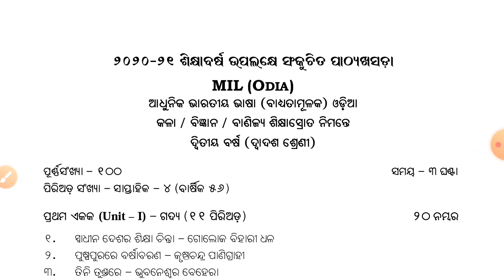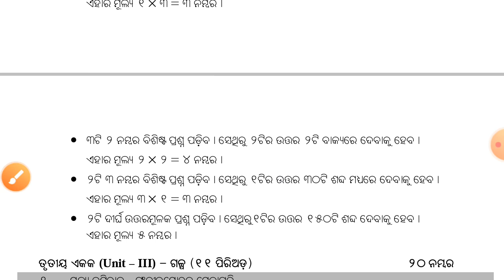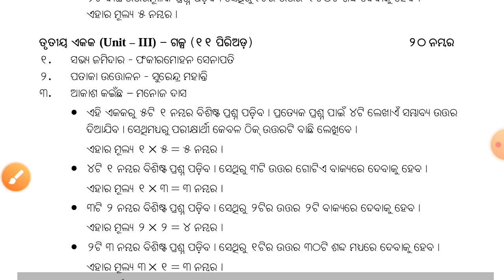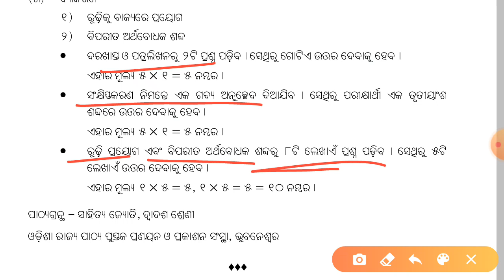Revised syllabus CHSE Board +2 2nd year subject-odia